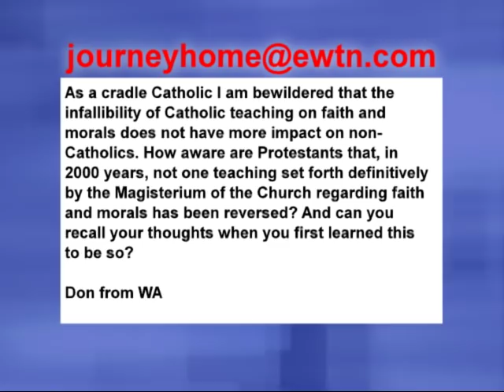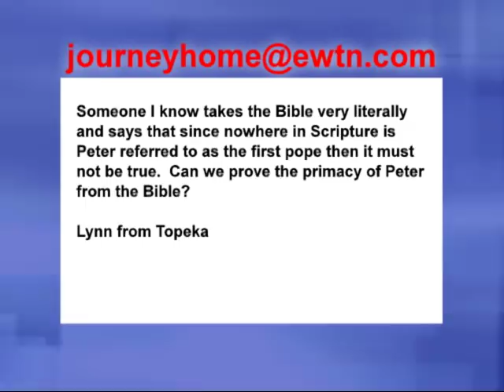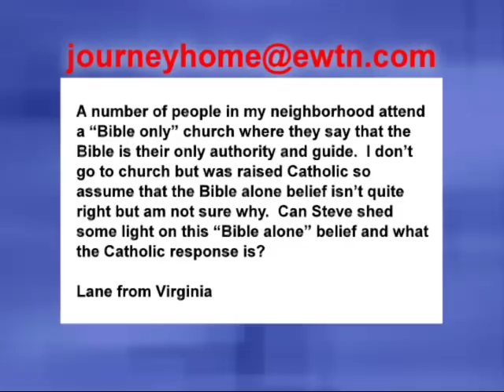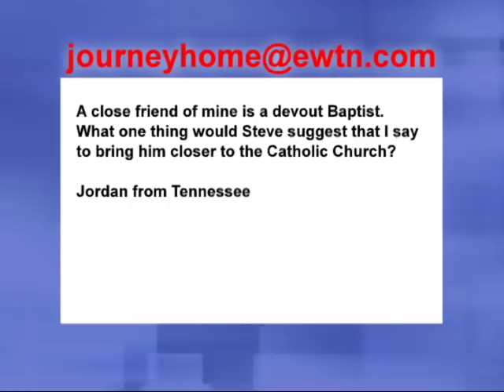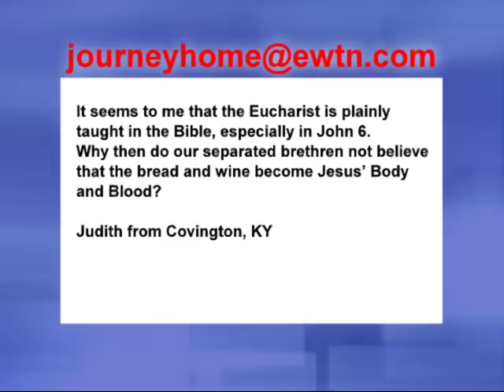Journey Home - 10-03-2011 - Former Baptist - Marcus Grodi with Steve Ray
EWTN Global Catholic Television Network: Journey Home - Marcus Grodi - Steve Ray - Former Baptist